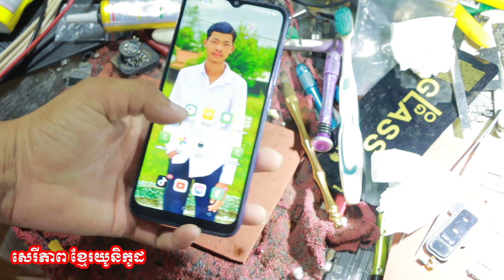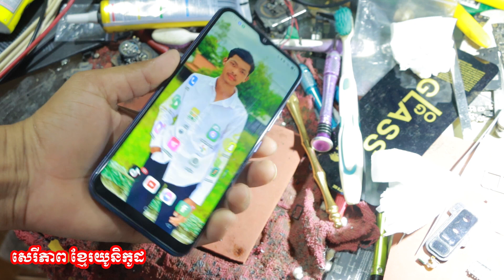របៀបដូរអេក្រង់ផ្លាស់ប្ដូរអេក្រង់ REALMEងាយៗ How to change the screen Change the REALME screen easily